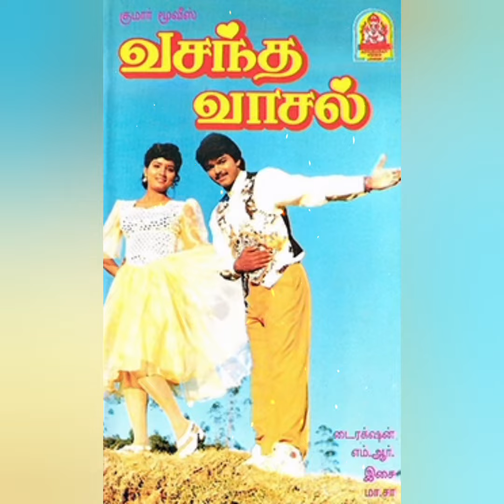Thalapathy vijay movies poster evaluation (1992-2023)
Edited by libin editz vijay thalapathy varisu #